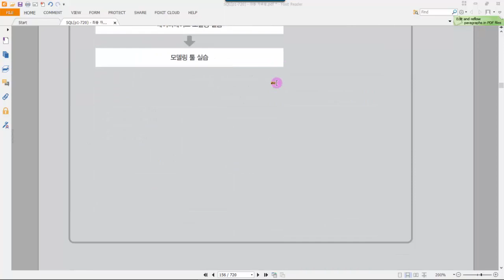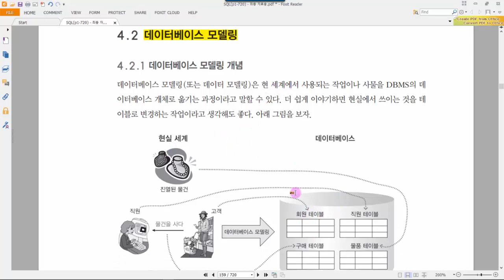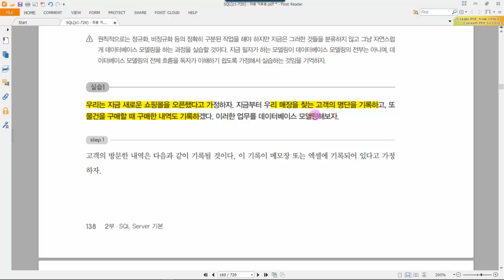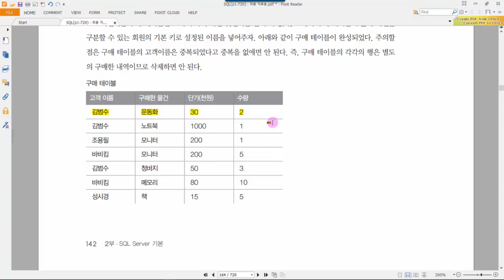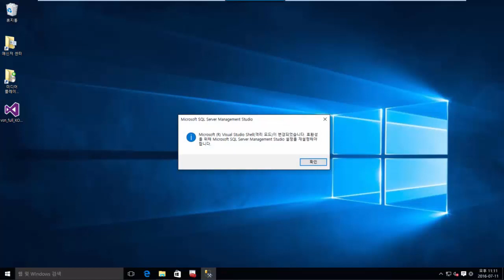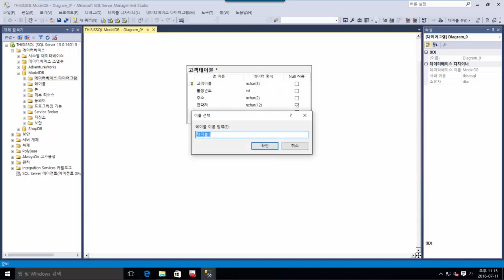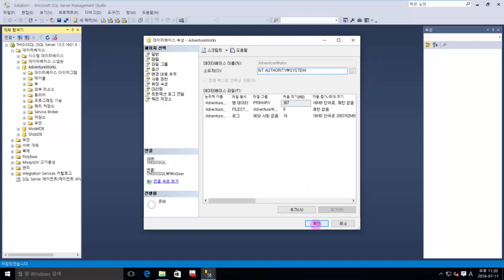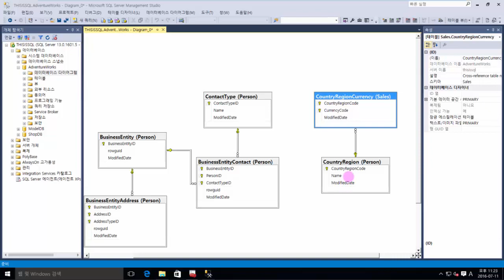04. 데이터베이스 모델링